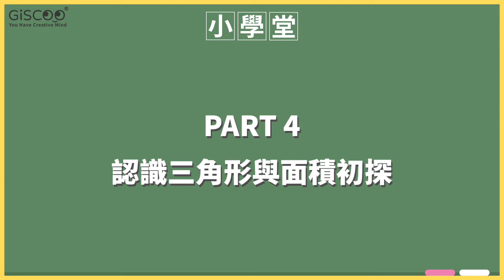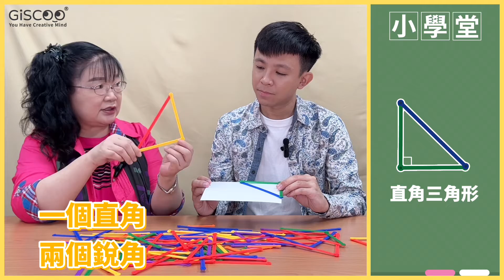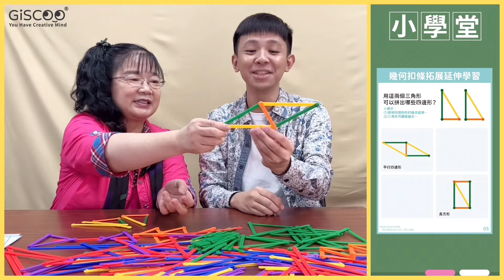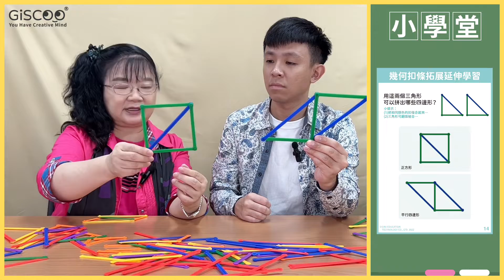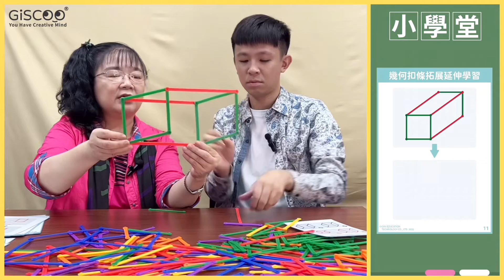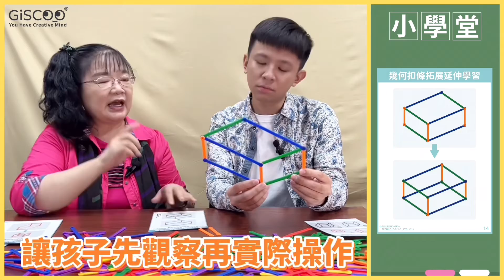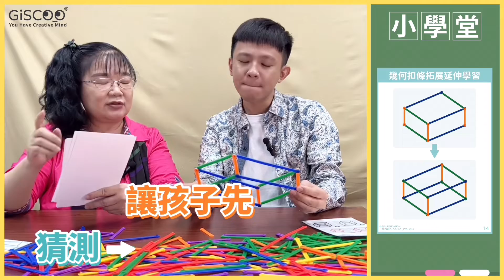哇！幾何扣條還能玩立體透視圖！？ ▎邀請數學專家洪雪芬老師來分享－GiSCOO 幾何扣條 數學建模 (下集)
全新企劃：GiSCOO x 數學建模
本集主題：幾何扣條(下集) x 哇！幾何扣條還能玩立體圖！？
                     推薦給學齡前孩子的益智教具
哪裡買
𝔾𝕚𝕊ℂ𝕆𝕆熱銷款𝕊𝕋𝔼𝔸𝕄益智玩具🛒